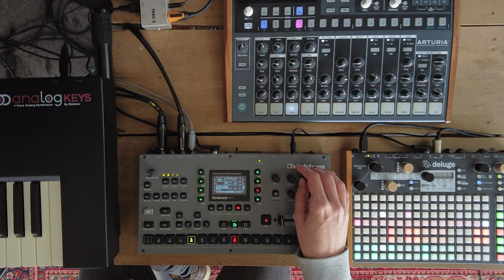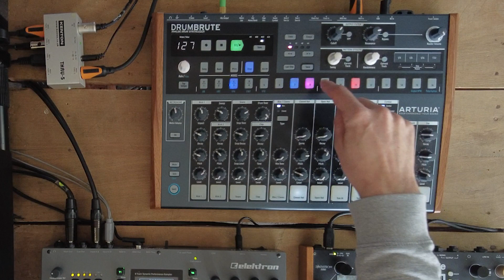Chill Synth Jam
I am jamming with some synths.

Elektron Analog Keys for Bass and Lead
Arturia Drumbrute for beats
Korg Minilogue XD for chords (or chord, there's only one...)
Synthstrom Deluge for Sequencing
Elektron Octatrack for textures, mixing and effects
Mutable instruments beads for some glitch on the drums, plaits plays the melody and some other Eurorack modules for filter mod on the minilogue.